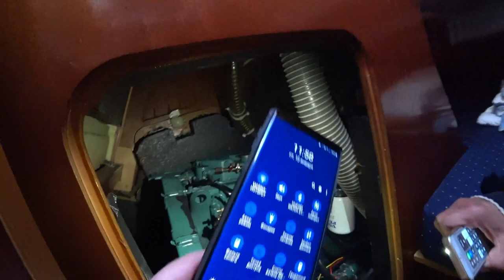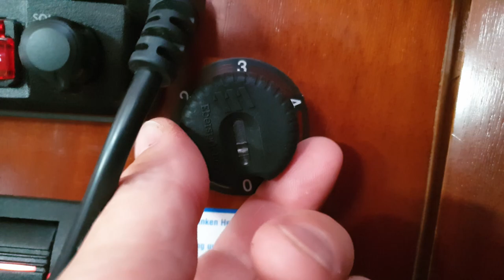Обзор яхты Beneteau Oceanic Clipper 473 перед покупкой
Сегодня я вам покажу видео, как мы впервые зашли на борт нашей лодки. Видео будет как есть, то есть, как снимала его моя камера.
До этого дня, осмотрев разные яхты, мы не верили, что найдем такую, с которой нам не захочется уходить. Наконец то мы её нашли!
Если кто то попросит сделать видео о технической части, возможных проблемах и  прочего - пишите в комментариях и мы снимем это уже отдельно.
Итак...
Today I will show you a video of how we first went aboard our boat. The video will be as it is, that is, as my camera shot it.
Until this day, having examined different yachts, we did not believe that we would find one with which we would not want to leave. Finally we found her!
If someone asks you to make a video about the technical part, possible problems and other things, write in the comments and we will remove this separately.
So...